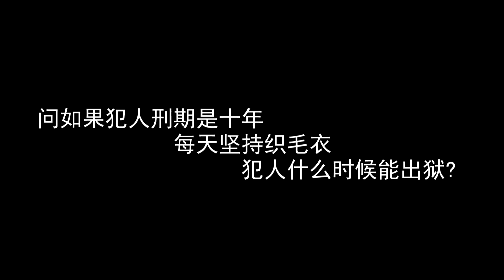坏学生快报第十六期；如何让猛男聚众织毛衣